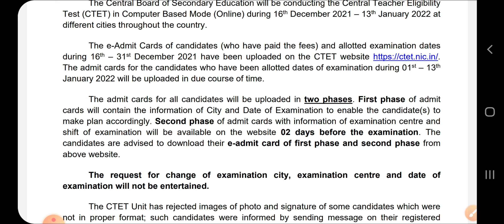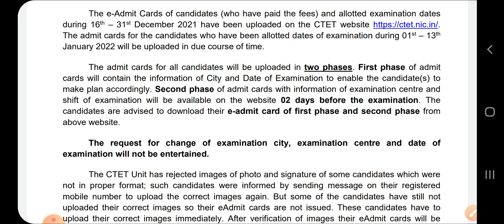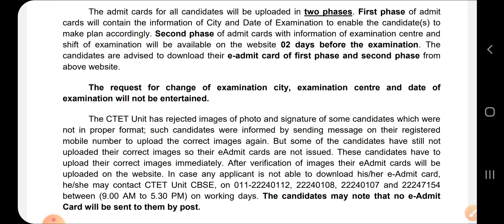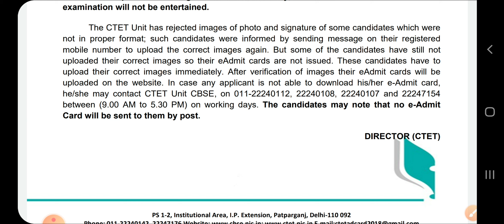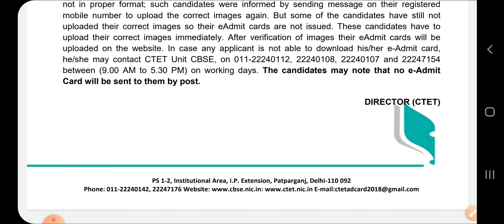CTET 2021 : Ctet Admit Card 2021 Out ! Ctet 2021 Latest Updates।। CTET 2021-22 Admit Card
CTET 2021 : Ctet Admit Card 2021 Out ! Good News for CTET Candidate's।। CTET 2021-22 Admit Card